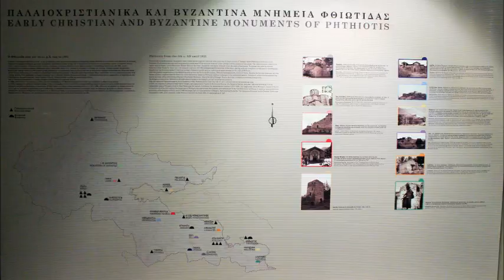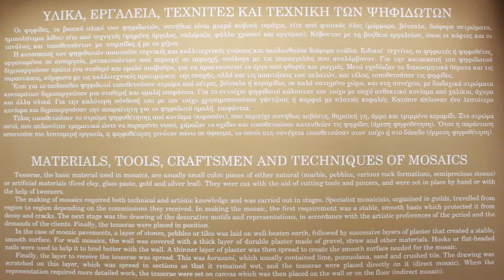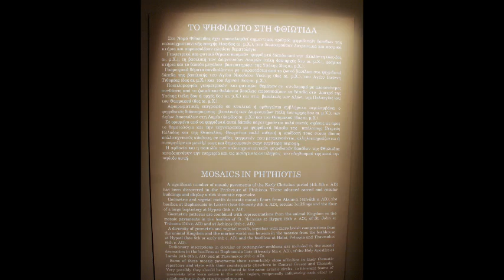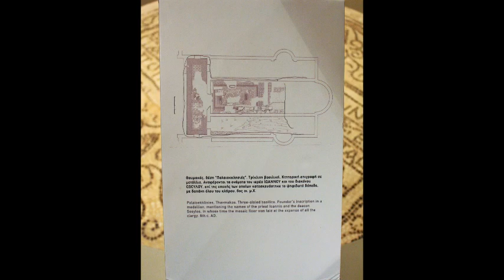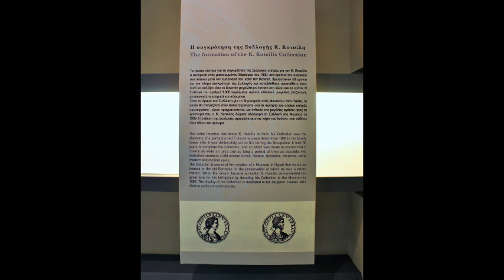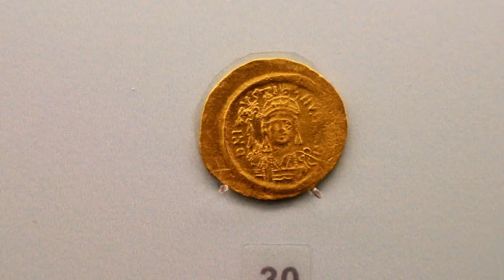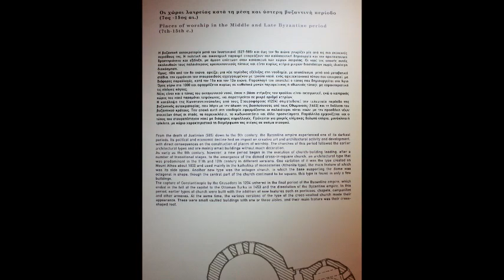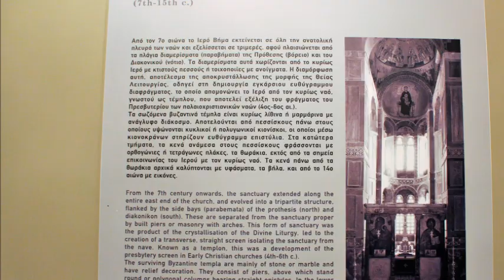Βυζαντινό Μουσείο Φθιώτιδας / Byzantine Museum of Fthiotida Greece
Tο Bυζαντινό Μουσείο Φθιώτιδας στην Υπάτη λειτουργεί από τον Ιανουάριο του 2007. Στεγάζεται στο κτίριο των λεγόμενων «Καποδιστριακών Στρατώνων», που ανεγέρθηκε το 1836 για τις ανάγκες του ελληνικού στρατού. Το 1982 το κτίριο, που στη διάρκεια της ιστορίας του γνώρισε και άλλες χρήσεις, χαρακτηρίστηκε ως ιστορικό μνημείο και το 1998 παραχωρήθηκε από το Δήμο Υπάτης στο Υπουργείο Πολιτισμού, για να λειτουργήσει ως Μουσείο.

Στο Μουσείο, που αναπτύσσεται σε δύο ορόφους, παρουσιάζονται αντιπροσωπευτικά ευρήματα, που προέρχονται από διάφορες περιοχές της Φθιώτιδας και χρονολογούνται στην παλαιοχριστιανική και βυζαντινή περίοδο (4ος-14ος αι.).

Στο ισόγειο, η έκθεση είναι αφιερωμένη στα παλαιοχριστιανικά ψηφιδωτά της Φθιώτιδας (4ος-6ος αι.) και έχει έντονο εκπαιδευτικό χαρακτήρα, ενώ στον όροφο περιστρέφεται γύρω από το θέμα της λατρείας κατά την παλαιοχριστιανική και βυζαντινή περίοδο. Στην αίθουσα της παλαιοχριστιανικής περιόδου εκτίθενται κυρίως μαρμάρινα αρχιτεκτονικά μέλη και ψηφιδωτά δάπεδα, προερχόμενα τα περισσότερα από βασιλικές, ενώ τα κεραμικά, που παρουσιάζονται (χρηστικά σκεύη, λυχνάρια, υφαντικά βάρη κ.ά.), δίνουν στοιχεία για τον καθημερινό βίο της εποχής. Στην αίθουσα της βυζαντινής περιόδου, δεσπόζουσα θέση κατέχουν τα μέλη ενός βυζαντινού μαρμάρινου τέμπλου από ναό, που εντοπίστηκε σε ερειπιώδη κατάσταση στην Άγναντη Λοκρίδος (12ος-14ος αι.). Επίσης, εκτίθενται αρχιτεκτονικά γλυπτά από μη σωζόμενο βυζαντινό ναό στα Αλεπόσπιτα (12ος αι.).

Βυζαντινό Μουσείο Φθιώτιδας
Ανάμεσα στα εκθέματα του Βυζαντινού Μουσείου Φθιώτιδας σημαντική θέση καταλαμβάνουν τα νομίσματα, από τα οποία αντλούνται στοιχεία για τη νομισματική κυκλοφορία στη Φθιώτιδα κατά τους βυζαντινούς χρόνους. Παρουσιάζονται νομισματικοί «θησαυροί» και μεμονωμένα νομίσματα, που έχουν προέλθει από ανασκαφικές έρευνες, παραδόσεις και περισυλλογές.

Σε ειδικά διαμορφωμένο χώρο του ορόφου εκτίθεται μέρος της νομισματικής συλλογής του Υπαταίου Κωνσταντίνου Κοτσίλη, η οποία δωρήθηκε στο ελληνικό κράτος, με σκοπό να εκτεθεί στο Μουσείο. Η Συλλογή περιλαμβάνει 3.000 νομίσματα, αρχαία ελληνικά, ρωμαϊκά, βυζαντινά, μεσαιωνικά, νεότερα και σύγχρονα. Ο επισκέπτης έχει την ευκαιρία να δει αντιπροσωπευτικά δείγματα της συλλογής, που καλύπτουν μεγάλη έκταση στο χώρο και στο χρόνο.

Το Βυζαντινό Μουσείο Φθιώτιδας στην Υπάτη δίνει την ευκαιρία στους κατοίκους της περιοχής, αλλά και στους πολυάριθμους επισκέπτες της να έρθουν σε επαφή με τον αρχαιολογικό πλούτο της Φθιώτιδας, περιηγούμενοι τις αίθουσές του και γνωρίζοντας μέσω αυτών τα μνημεία της.